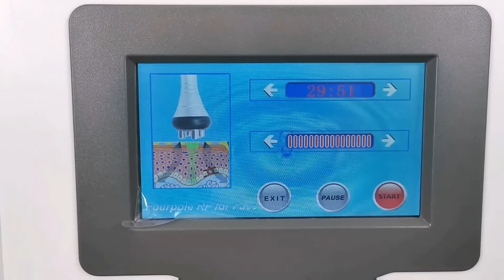AU-61C Vacuum Cavitation S Shape Body Lipo Cavitation Slimming 8 in 1 Skin Rejuvenation Beauty SPA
Brand: AURO